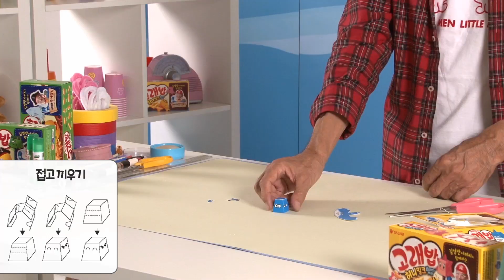오리온 고래밥 손가락 놀이 - 심술쟁이 샤크진